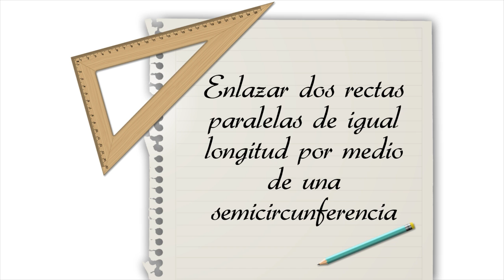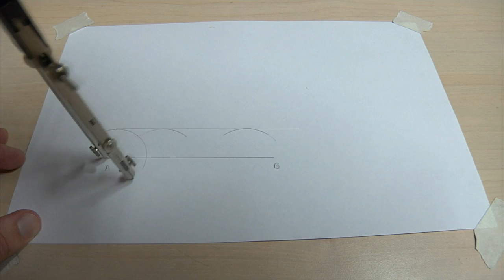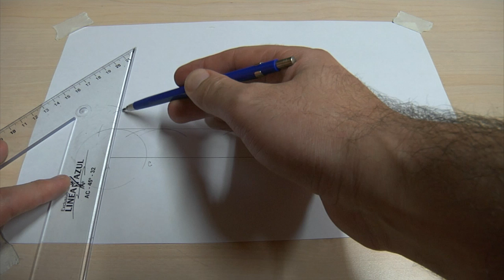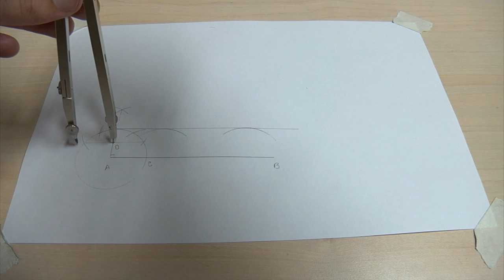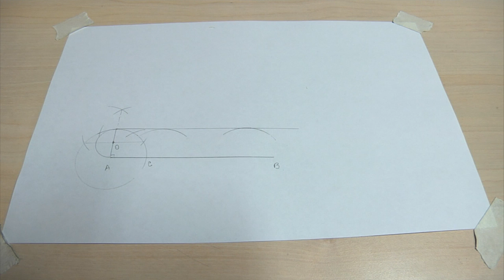Enlazar dos rectas paralelas de igual longitud por medio de una semicircunferencia